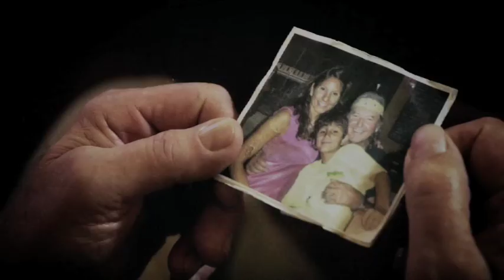"Somebody Like Me" by Jason Crabb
Music video directed by 2 Time Emmy Award winner Stan Moore.
From the CD: Jason Crabb
Spring Hill Music Group